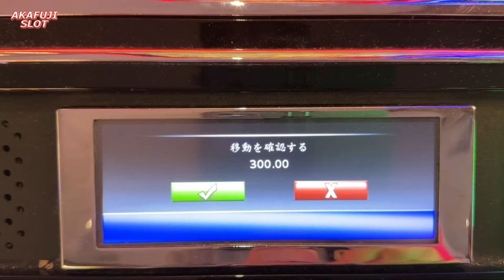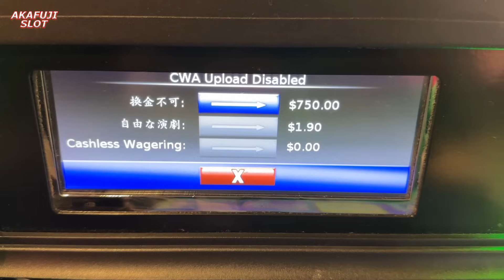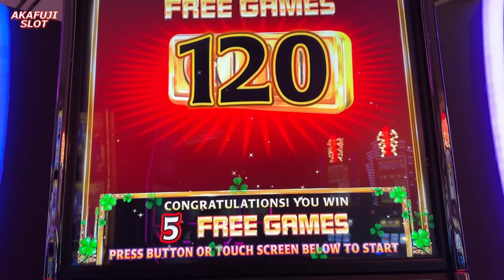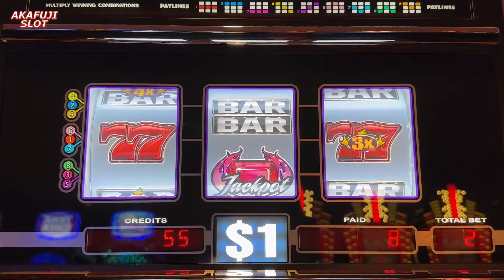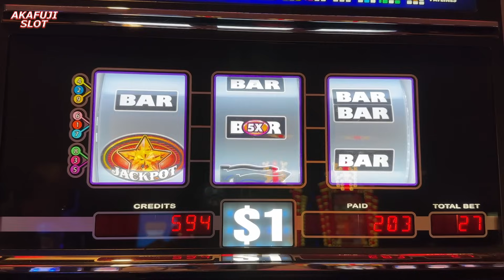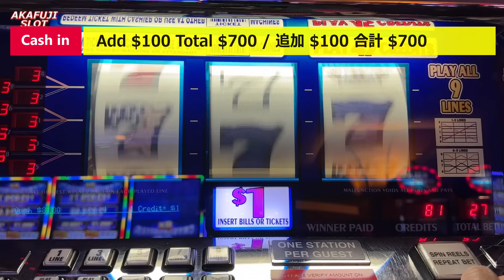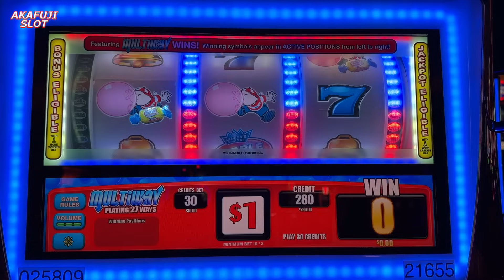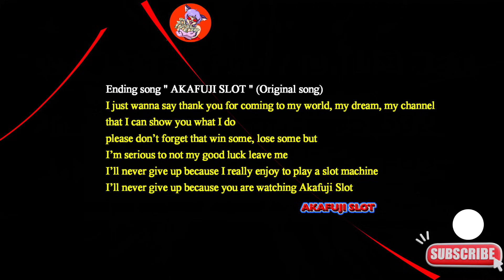Non Stop!! ALL OF THE SLOT PLAY on Oct. 14th Yaamava Casino & Pechanga Casino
🎰The link below is my biggest jackpot video ever.
(下記のリンクは、これまでに獲得した最高額ジャックポット動画です)

🎰The link below is a video of winning the Grand Jackpot.